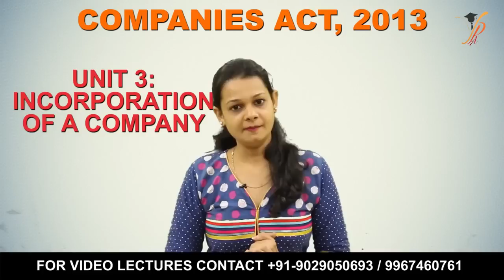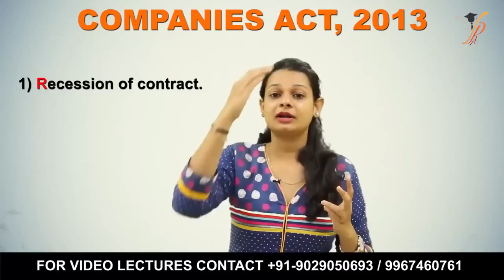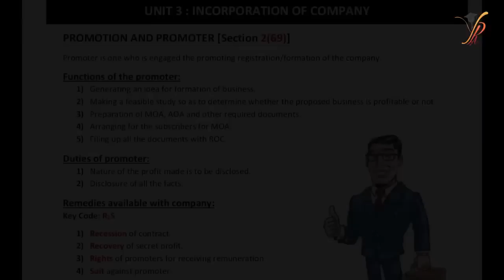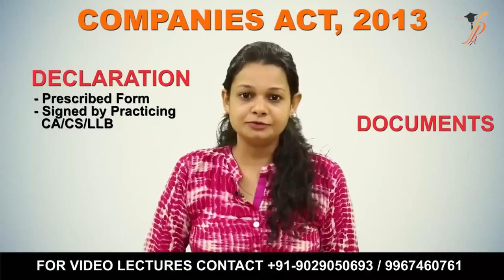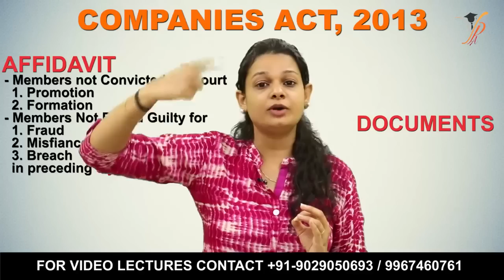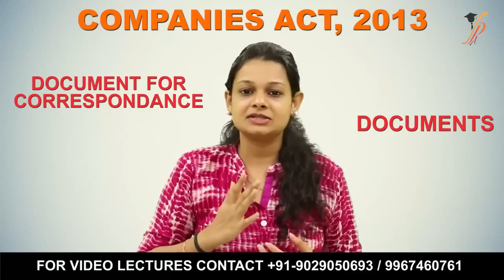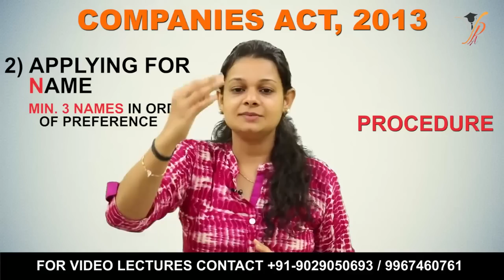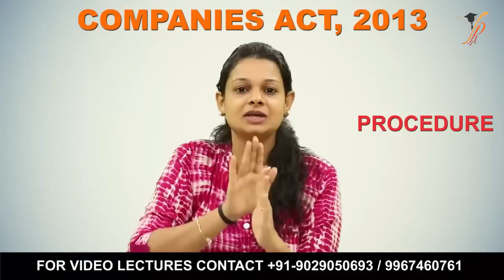Lecture on "Incorporation of Company" as per Companies Act, 2013 by Prof. Khushboo Sanghavi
Lecture for CA IPCC on "Incorporation of Company" as per Companies Act, 2013 by Prof. Khushboo Sanghavi. To purchase video lectures contact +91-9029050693 / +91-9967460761